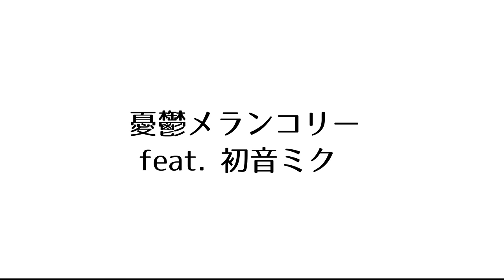Hatsune Miku - Melancholy Girl feat. Yasuha.【Vocaloid Original Song】《Kawaii Future Bass》【初音ミクオリジナル曲】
high quality WAV sound：bandcamp
Composition / Lyrics：Yasuha.
Vocaloid：Hatsune Miku V4X
Genre: Kawaii Future Bass / J-POP
Illustration：h_hakusekirei

Hatsune Miku - Melancholy Girl feat. Yasuha.【Vocaloid Original Song】
初音ミク - 憂鬱メランコリー【初音ミクオリジナル曲】
◇Yasuha.

◇Caption author/Subtitles
Bahasa Indonesia：Fesya
Spanish (Spain)：

Lyrics 歌詞
埃まみれのレフティベースで彼氏の後頭部フルスイング
差し込まれても左で押し込むから
フロアへと散らばるファンデーションテープとパケ袋を真っ赤に染めるよ
少し切り過ぎたこの前髪も多分可愛いっぽいよねって
私の代わりに泣いてくれる人形とおそろのコルセットピアスにリボンを通す
全ては君のせいだよ I see nobody but you 一番不幸じゃないと嫌なの
ママにメールで大好きだよってまた嘘をついてしまった
第二ボタンもピルカッターで2つに 忘れることはないよ
くっついて取れない包帯とガーゼを引き剥がして
分かってはいるのに不安でまた取り出すよ ごめんね。
キミのせいじゃないよって言ってくれるまで
切れ味の落ちたメス　いつもより深く涙を流す
コンビニのレジ袋の中で呼吸を整えて さあ彼のストーキング頑張ろう
電話も出ないし ハッシュタグは お薬もぐもぐ ODで病み期を切り抜けてゆくの
目が合うたびに　彼の瞳の中 映り込んでる今日の私もなんて可愛いんだろう！